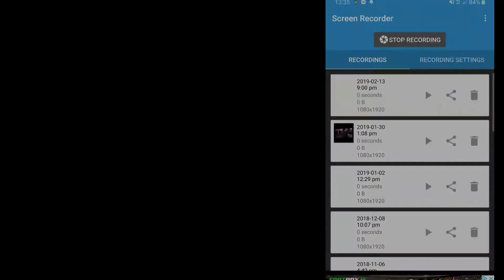Newcastle 3-1 Southampton | PD Proudlock "Another 10/10 Performance By Perez"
VOTE FOR US AT THE FBAS PLEASE FOR NEW CONTENT CREATOR